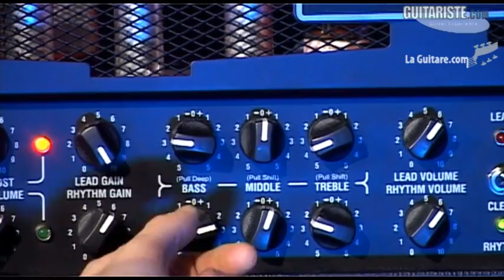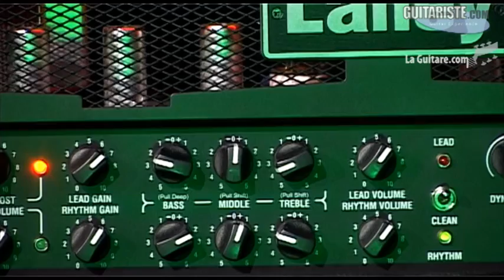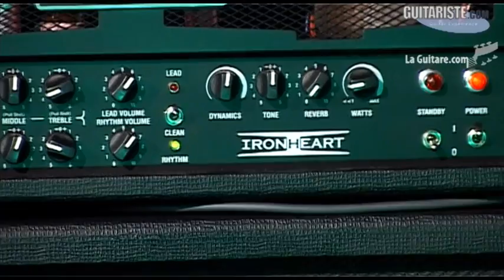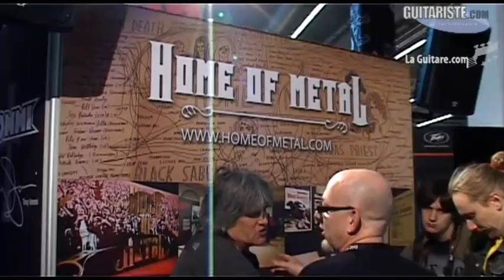MusikMesse 2012 - Laney iron heart par Christophe Godin